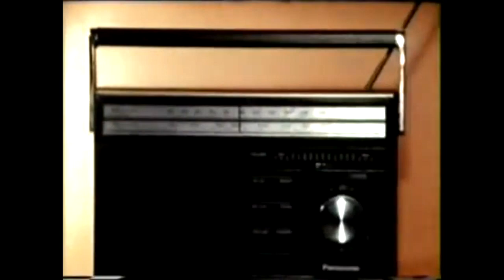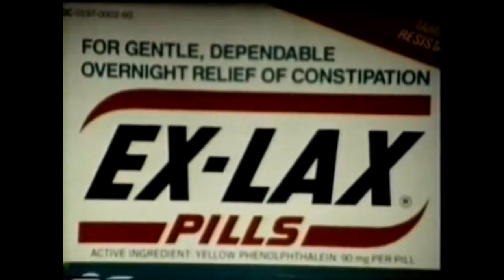Superstar: The Karen Carpenter Story (1988) by Todd Haynes, Clip: "It makes me look fat"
The Image: The Ex Lax box that has become a motif...

 "I am not wearing that hip-hugger thing make me look fat"